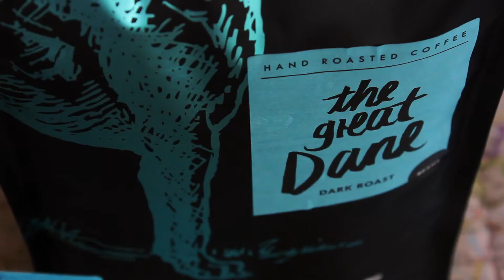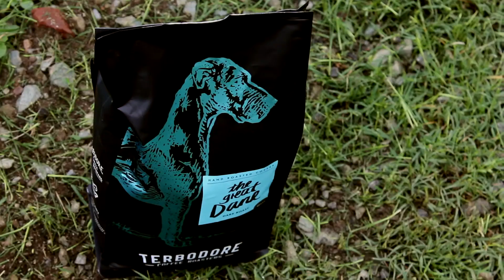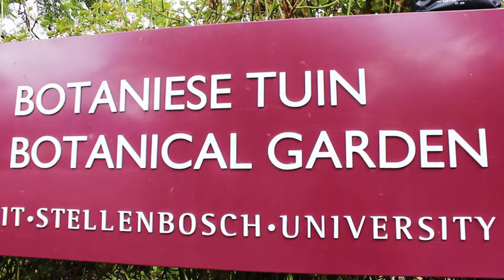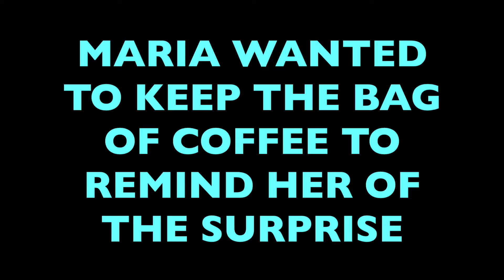The Great Coffee Road Trip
What a way to start 2018. A few days before New Years, Great Dane accompanied James on his road trip down to Stellenbosch to surprise his girlfriend, Maria.

Thanks to James Smith @jaysmithsby for sharing your adventure with coffee.